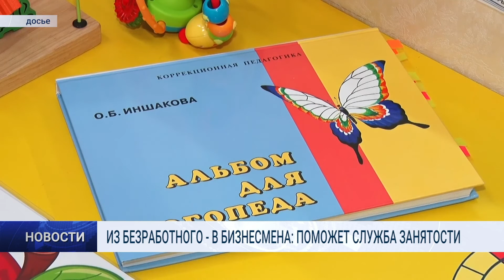ИЗ БЕЗРАБОТНОГО- В БИЗНЕСМЕНА: ПОМОЖЕТ СЛУЖБА ЗАНЯТОСТИ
Муравленковцы, оставшиеся без работы в период пандемии, могут открыть свое дело. Осуществить мечту и реализовать бизнес-идею помогают в службе занятости населения. В этом году единовременную финансовую помощь получили пять жителей.